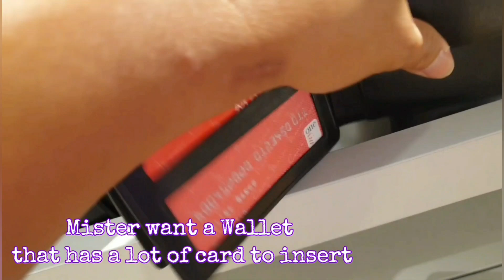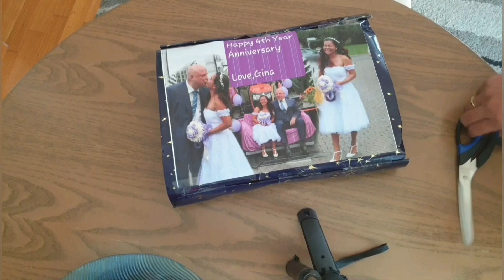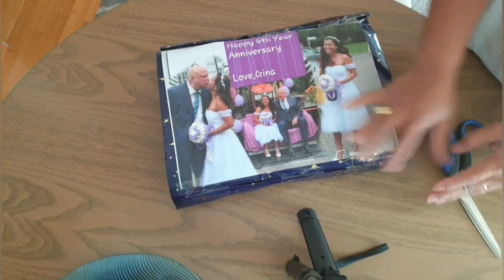Wedding Anniversary||Gift Prank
Mabuhay mga Ka G!
Here is Misis G WifeLife...
Will share to all of you our 4Years
Wedding Anniversary and how Misis first Prank to Mister...
Hope you will all enjoy

Lets Love Live & Eat!